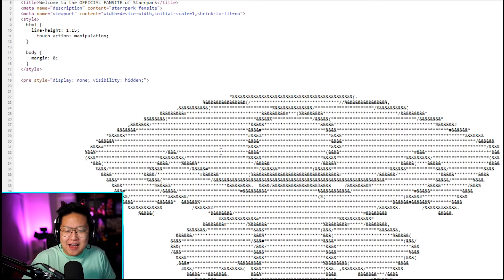Brawl ȕ̶͓̟̻̐̑͜p̷̡̹̣̰̰̈́̒̊̓̄̐̋̆̄̔̔͝d̷͓̪͖̤̲͇̲͔͐́̒͒ͅͅã̶̢͖̬̜̩̹̩͔͕̠̗͔̈́t̸̲̱̥̲̥̳̗̮͉̜͛̇͊̒̈́̌̾͆͠e̶͒̀̅͝ͅ 🍊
Starr Park update for Brawl Stars is here and we react to Brawl Talk with new skins for Spike, El Primo, EMz, Poco, Sandy and Sprout. New Brawler Colette with a unique mechanic that deals a PERCENTAGE. New environment and new logo.
Creator Code ► OJ